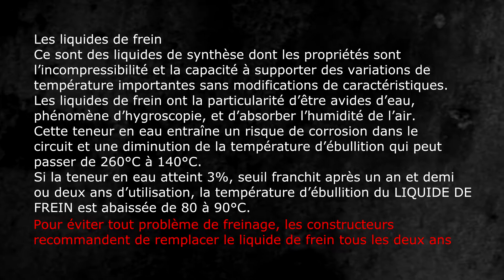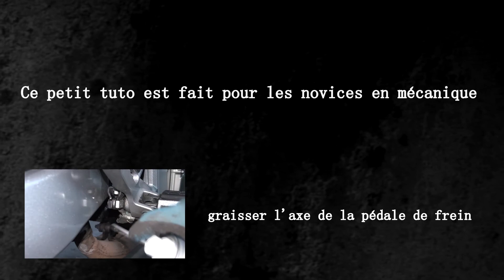Tuto Méca Moto "Hornet" PURGE DU FREIN ARRIERE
Tuto pour débutant   ma façon  de remplacer le liquide de frein arrière.

Nettoyant frein: BRAKE CLEANER de chez IPONE
liquide de frein: BRAKE DOT 4  de chez IPONE

Moto: Honda 600 Hornet 2005

cam     :  Sony HDR-PJ780VE
Trépied: Manfrotto Compact Action + Rotule hybride, alu, noir